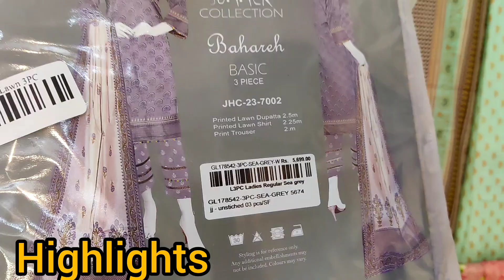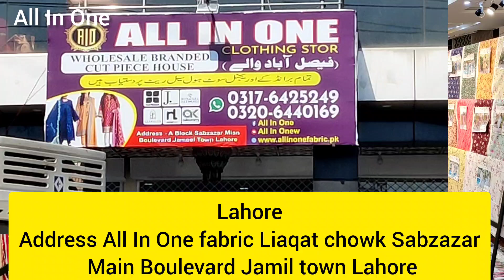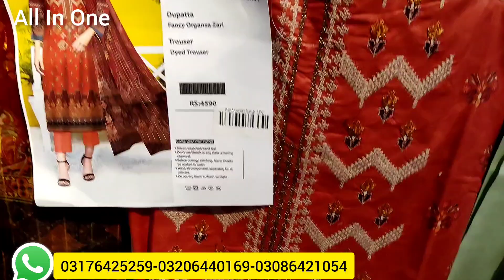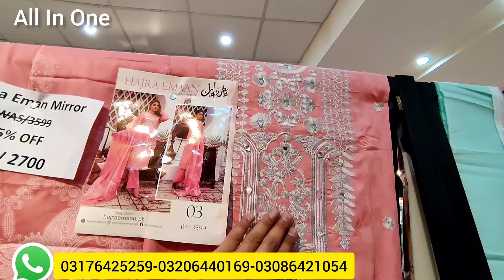All In One Lahore Branch Opening 40+ Brands|Flate50%OFF |March Sale Khaadi, Sapphire, Gulahmed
Store Address
Lahore
Lahore Branch Addres
All In One fabric Liaqat chowk Sabzazar Main Boulevard Jamil town Lahore
Rawalpindi
All in one fabric 4th road B block Settelite town Comerical market Rawalpindi
Faisalabad